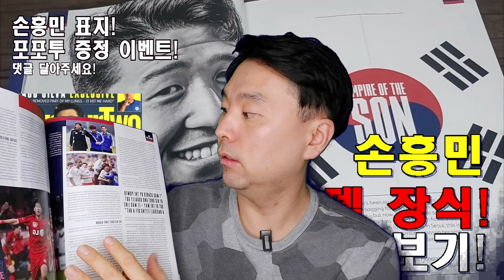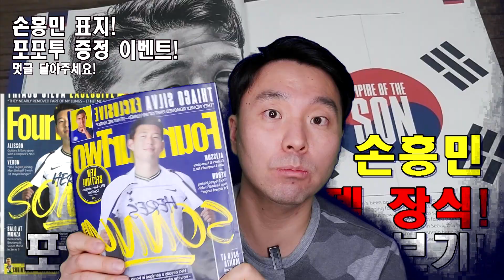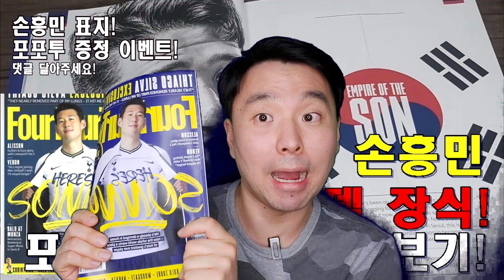[경품이벤트]'손흥민 표지' 포포투 UK 증정 이벤트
손흥민 선수 표지! 포포투 UK 증정 이벤트!

자신이 포포투UK 3월호 받아야 하는 이유를 댓글로 남겨주세요!

14일 자정(15일 0시, 한국시각)까지 받습니다 .

좋아요 가장 좋은 분 1분 선정해 보내드리겠습니다~~